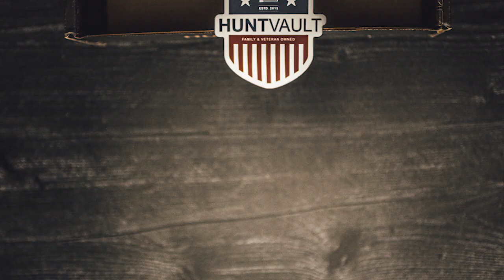HuntVault September 2021 Box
HuntVault ELITE September 2021 Box

Included:

BOG Fieldpod
Old Timer Sharpfinger Knife
Birchwood Casey Shoot N See Targets
TruGlo Bow Jack
Klean Freak Body Wipes
Honey Stinger Waffle